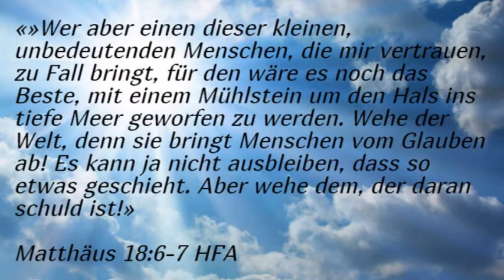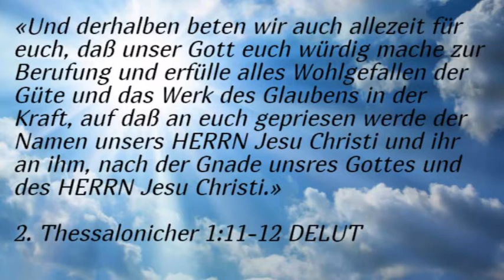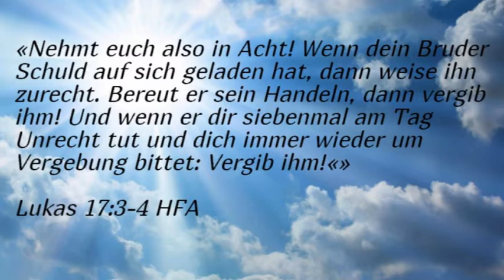Mühlstein um den Hals und ins tiefste Meer geworfen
«Wer aber einen dieser kleinen, unbedeutenden Menschen, die mir vertrauen, zu Fall bringt, für den wäre es noch das Beste, mit einem Mühlstein um den Hals ins tiefe Meer geworfen zu werden. Wehe der Welt, denn sie bringt Menschen vom Glauben ab! Es kann ja nicht ausbleiben, dass so etwas geschieht. Aber wehe dem, der daran schuld ist!»
Matthäus 18:6-7 HFA

«Nehmt euch also in Acht! Wenn dein Bruder Schuld auf sich geladen hat, dann weise ihn zurecht. Bereut er sein Handeln, dann vergib ihm! Und wenn er dir siebenmal am Tag Unrecht tut und dich immer wieder um Vergebung bittet: Vergib ihm!«»
Lukas 17:3-4 HFA

«Und derhalben beten wir auch allezeit für euch, daß unser Gott euch würdig mache zur Berufung und erfülle alles Wohlgefallen der Güte und das Werk des Glaubens in der Kraft, auf daß an euch gepriesen werde der Namen unsers HERRN Jesu Christi und ihr an ihm, nach der Gnade unsres Gottes und des HERRN Jesu Christi.»
2. Thessalonicher 1:11-12 DELUT